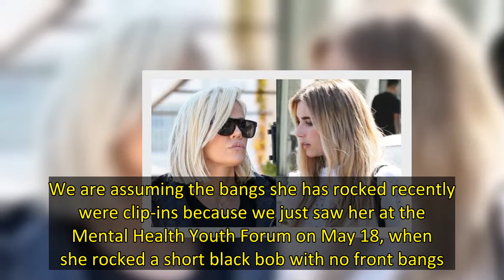Selena Gomez Debuts New Bangs On TikTok: See Hair Makeover Pics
Selena Gomez always looks gorgeous no matter what she does with her hair but her latest hair makeover may just be our favorite. The 29-year-old debuted brand new bangs in her most recent TikTok video and we are freaking out because she looked gorgeous. In the video, Selena had her long, dark brown hair down and straight with full frontal bangs that ended below her eyebrows.  In the video, Selena did a voiceover as she sat in a chair wearing a sleeveless, high-neck black silky crop top with a pai